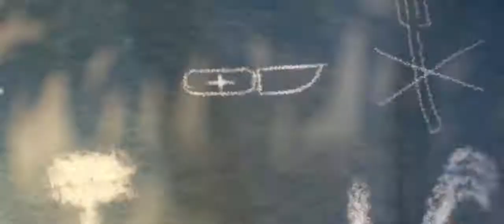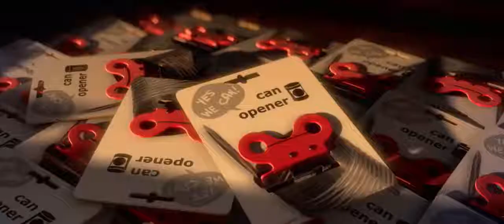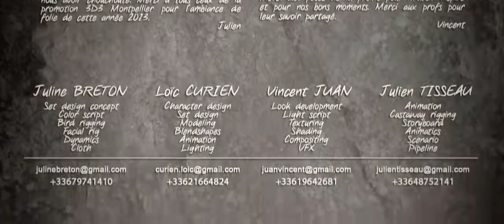Trap in an Island || 'Du tout Cuit', (Short Film)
Trap in an island Short Film,